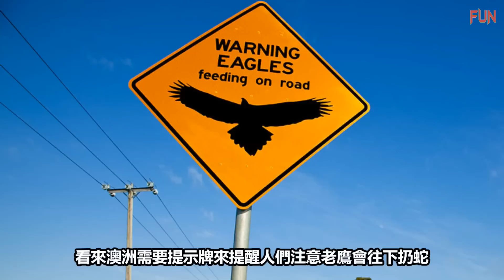最瘋狂的獵蛇人，就連泰坦巨蟒也害怕它們 | 一物降一物！世界第二毒的毒蛇都被它秒殺！| 毒蛇並不是無敵的！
當人們告訴我某種狩獵蛇的動物時，我想到的是蜜獾、蛇獴，甚至是眼鏡王蛇。
總之就是任何動物，但絶不是蜘蛛！
此外，蜘蛛通常只捕食其體型範圍內的各種昆蟲和其他小型生物。
但這一種蜘蛛不同！

▄▄▄▄▄▄▄▄▄▄▄▄▄▄▄精選影片▄▄▄▄▄▄▄▄▄▄▄▄▄▄▄▄

兇殘血腥的「屠夫鳥」屠殺一切，把獵物活活的刺穿在樹上 | 最邪惡的鸚鵡，活生生的啃咬綿羊！

【蟑螂殺手】使出殭屍針把蟑螂變成「傀儡」| 最恐怖進化！大自然中最令人毛骨悚然的可怕生物

最霸氣的「雞中之龍」雞爪比人的手腕還要粗！|「雞中的藍寶基尼」它的肉具有神奇的力量？

昆蟲世界的統治者！這就是為什麼連蛇都害怕螳螂 | 真正的殺人機器！螳螂比你想像中還要厲害！

自然界裡最貪吃的動物！動物界的“超級大胃王” | 它一天吃的食物，人類需要吃250天「吃貨」非它們莫屬

比起老虎獅子，這些恐怖的昆蟲才是你應該害怕的！| 10種地球上最恐怖又危險的昆蟲！| 看到牠們，記得遠離喔！